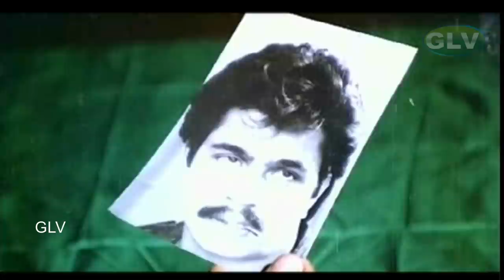Dhayam Onnu Part-4 Super Hit Tamil Movie | Arjun,Seetha,Nirosha | Peter Selvakumar | Ilayaraja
Dhayam Onnu Part-4 Super Hit Tamil Movie | Arjun,Seetha,Nirosha | Peter Selvakumar | Ilayaraja Full HD Video
Staring:Arjun,Pallavi,Seetha,Nirosha,Goundamani,Senthil & Other
Director:Peter Selvakumar
Music Director:Ilayaraja
Released Year:1988